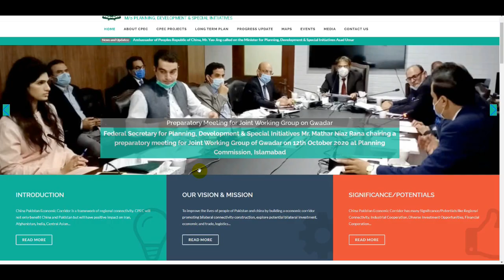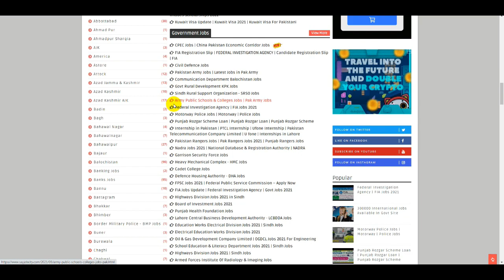China Pakistan Economic Corridor Jobs Online Apply | Latest Jobs in CPEC | Govt Jobs 2021 | CPEC Job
FIA Registration Slip | FIA Roll Number Slip 2021 | FIA Fobs 2021 | FIA Syllabus 2021 | FIA Update

FPSC Jobs 2021 Apply Online | Federal Public Service Commission Jobs 2021 | Govt Jobs in FPSC | FPSC

Pakistan Navy Jobs 2021 | Join Pak Navy As Sailor – Batch C-2021 | How To Online Apply Pak Navy Jobs

1122 Rescue Jobs | Jobs in 1122 Punjab 2021 | How To Online Apply 1122  Jobs | PTS | PTS Jobs | 1122

Ministry of Law and Justice Jobs | How to apply Online For Ministry of Law | Govt Jobs in Pakistan

Bank of Khyber Jobs 2021 | Jobs in The Bank of Khyber | Bank Jobs | Latest Jobs in Pakistan | BOK

Punjab Assembly Jobs 2021 | New Jobs in Punjab Assembly | Constable Jobs | OTS Jobs | New OTS Jobs

How to Join Pak Army | Pak Army Civilian Jobs 2021 | Pakistan Army Jobs | Jobs in Pakistan 2021

Health Department Jobs 2021 | Govt Jobs in Health Department Jobs 2021 | Latest Govt Job in Pakistan

FIA Jobs 2021 in Pakistan | Federal Investigation Agency FIA Jobs 2021 | How To Online Apply FIA Job

Frontier Corps Jobs 2021 | FC Jobs | How To Online Apply Frontier Corps Jobs | Govt Jobs | KPK Jobs